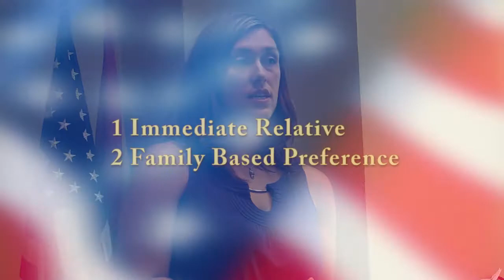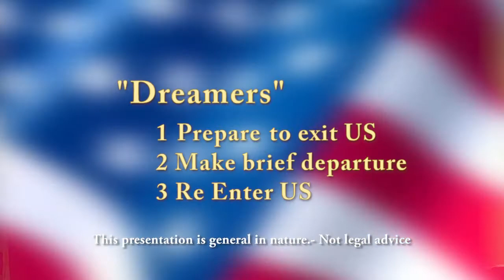Tysman Immigration Eng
Tysman law group immigration